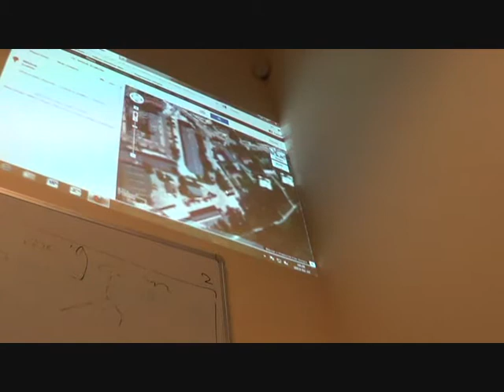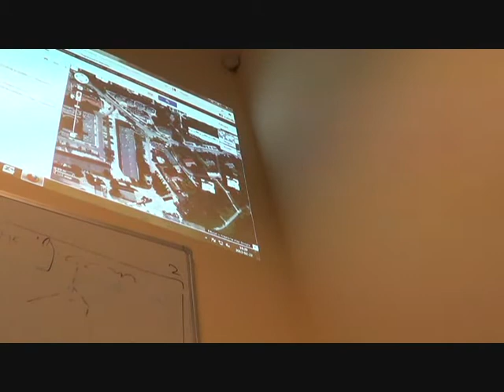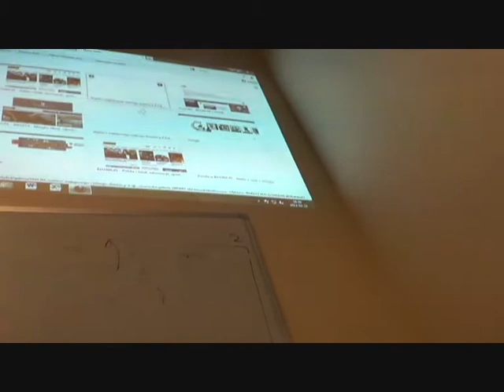RD_II_22-02-2013_2 druk 1 WZ dla ul. bajecznej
Sesja XXX 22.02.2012 cz.2  druk  1

Uchwała w sprawie ustalenia warunków zabudowy dla inwestycji przy ul. Bajecznej, Widok i Ofiar Dąbia w Krakowie